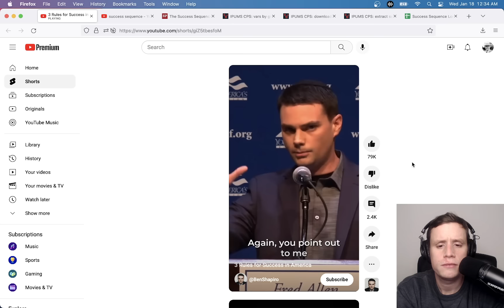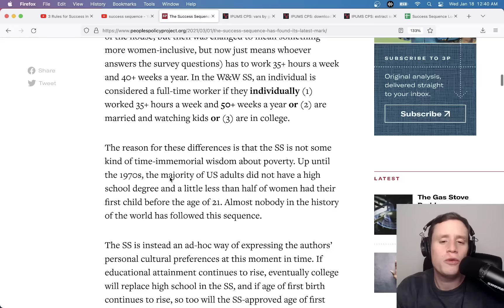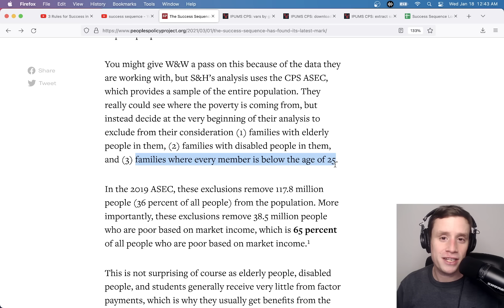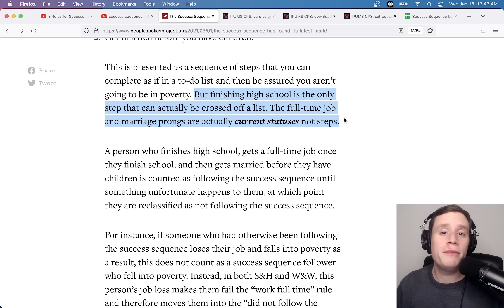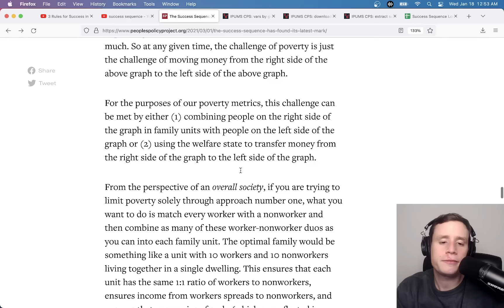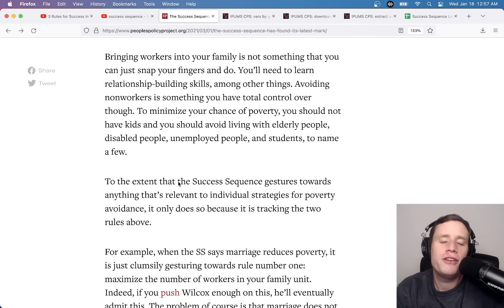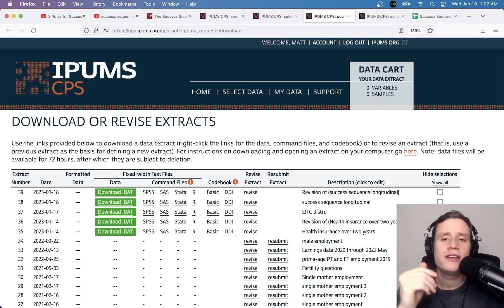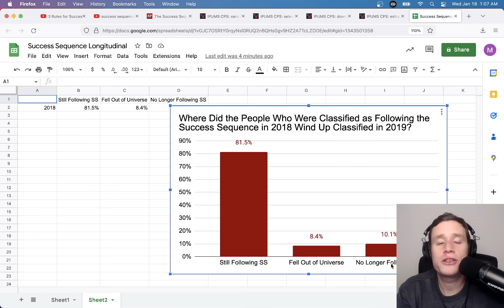Ben Shapiro's Three Step Poverty Solution Is Nonsense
The so-called Success Sequence for avoiding poverty is a nonsense data-cutting game that tells you virtually nothing about poverty in America.